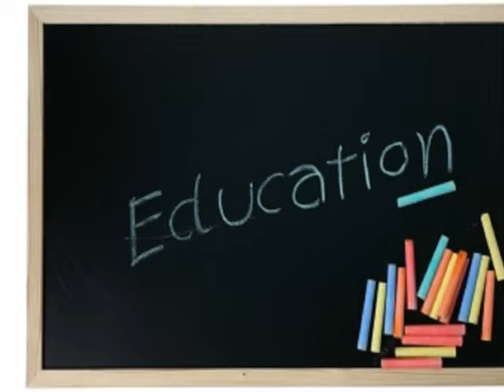Never Get The Red Out Country Lou Watson 60 Second Sample